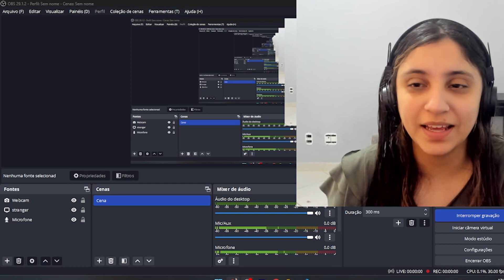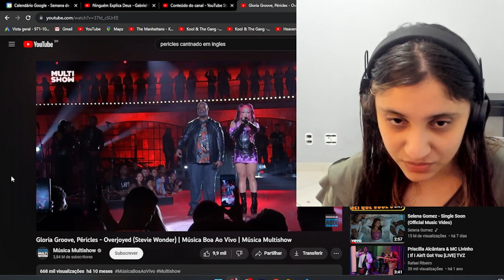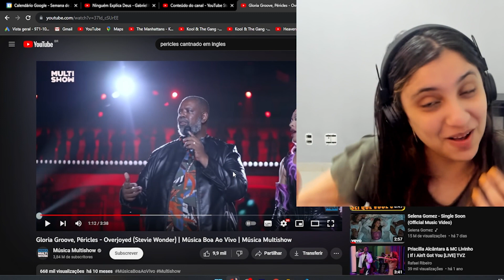GLORIA GROOVE & PÉRICLES CANTANDO EM INGLÊS! (REACT)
Welcome to Teacher Bia's channel!
Eu te ensino inglês com música, dou dicas de inglês e posto covers porque sou apaixonada por música! Bem vindo (a) ao meu mundo!

Hoje vou fazer um react da GLORIA GROOVE & PÉRICLES cantando OVERJOYED!

Quer acelerar sua aprendizagem? Junte-se ao INGLÊS COM A TEACHER BIA, meu curso completo de ingês, do ZERO ao AVANÇADO: